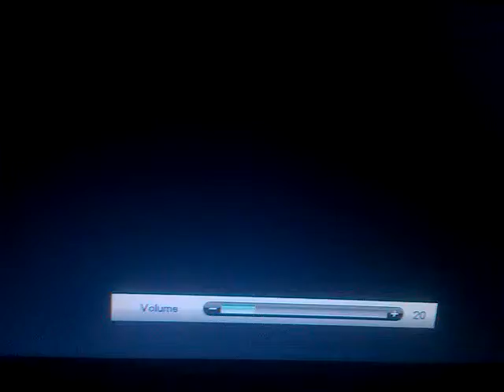WWE 2K14 Universe Mode: Episode 86 - Main Event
Shoutout to Chloe!
Darren Young vs Sin Cara
R-Truth w/ The Miz vs Damien Sandow
Diesel w/ Shawn Michaels vs Eddie Guerrero w/ Rey Mysterio